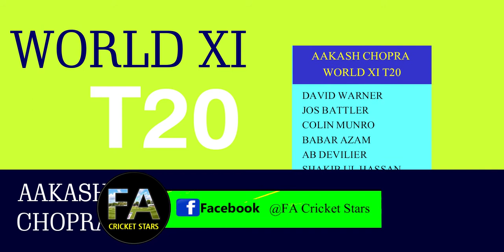Aakash Chopra chose Babar Azam in their World XI Team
aakash chopra,akash chopra,akash chopra select world eleven,indian cricket team,akash chopra select world eleven,akash chopra playing xi,indian crickter akash chopra announces for world playing xi,indian cricketer akash chopra tell us world playing 11,best test xi of the decade by aakash chopra,
babar azam century,team india,babar azam batting,babar azam